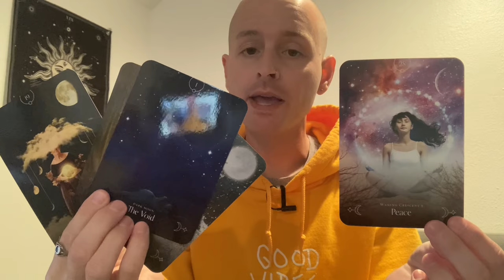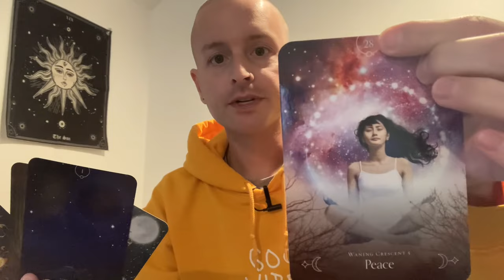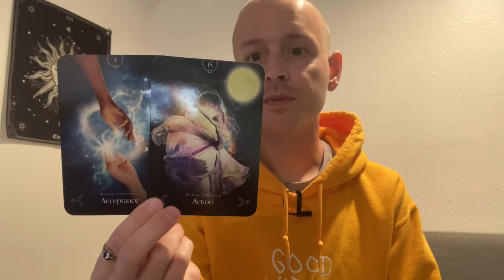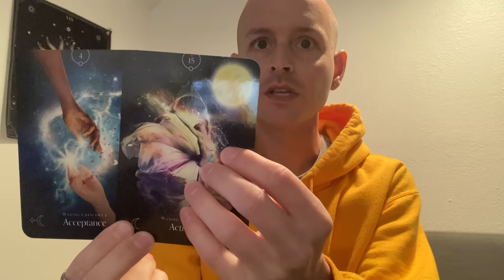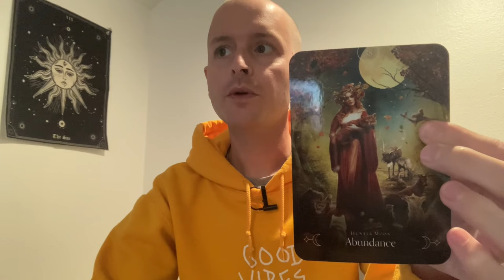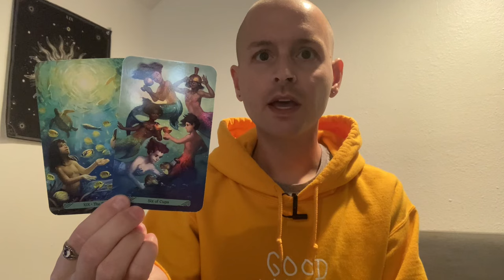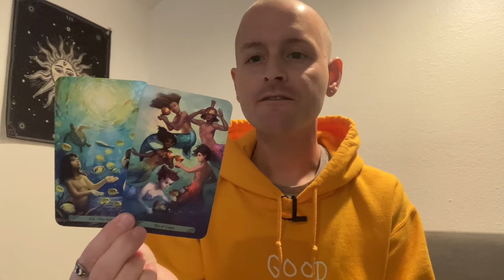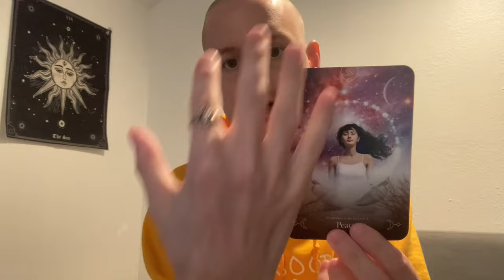DAILY TAROT 🐠 The PEACE & ABUNDANCE That You Deserve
- 10 Card Reading - $60
- 5 Card Reading - $40
- 3 Card Reading - $20